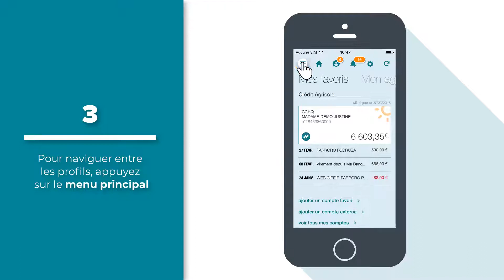Appli Ma Banque - Utiliser plusieurs profils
Découvrez dans ce tuto comment utiliser plusieurs profils dans l'application Ma Banque du Crédit Agricole.